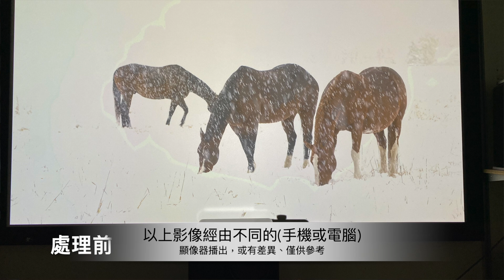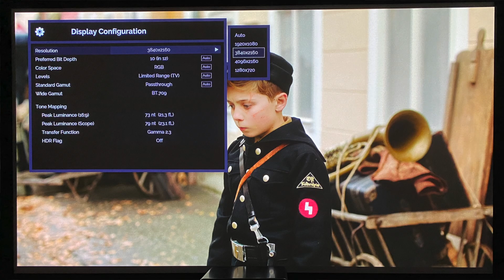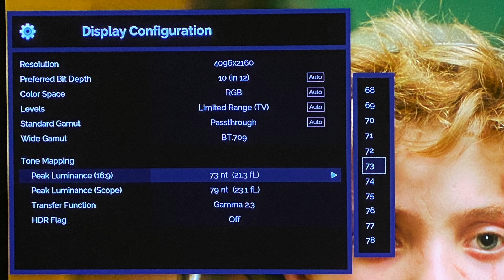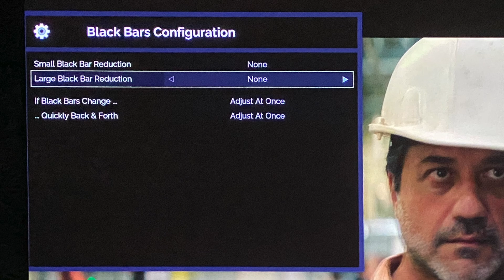【 madVR ENVY Extreme - 一台超強的AI影像發燒器材、一台不能被忽視的影像處理器 】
【 madVR ENVY Extreme - 一台不能被忽視的影像處理器 】